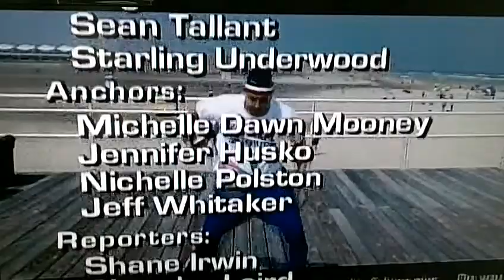Blenda on NBC40